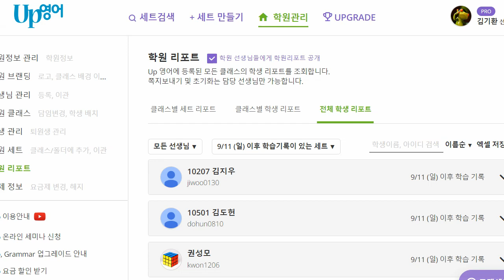김지완 2022 09 19 초등 파닉스 말하기 성취도 90